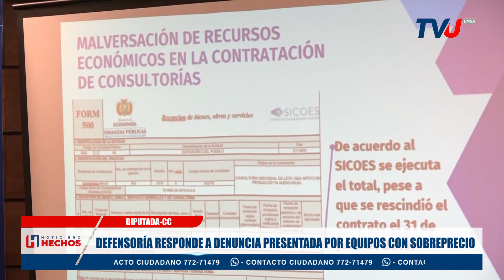DEFENSORÍA RESPONDE A DENUNCIA PRESENTADA POR EQUIPOS CON SOBREPRECIO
Defensoría responde la denuncia de diputada opositora sobre compra de equipos con sobreprecio.